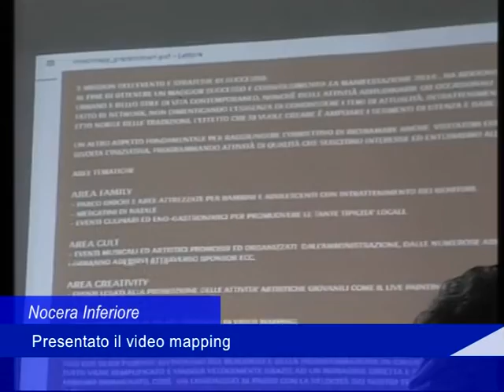conf stampa video mapping 8 novembre